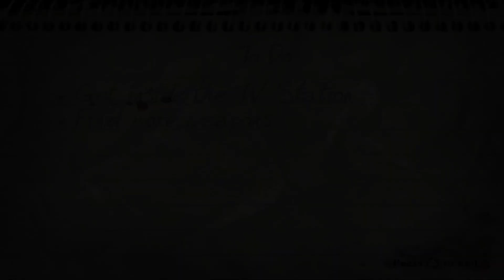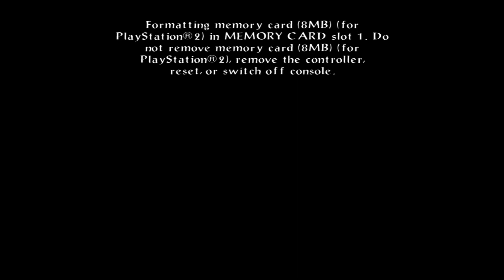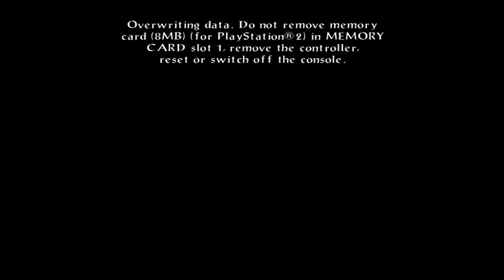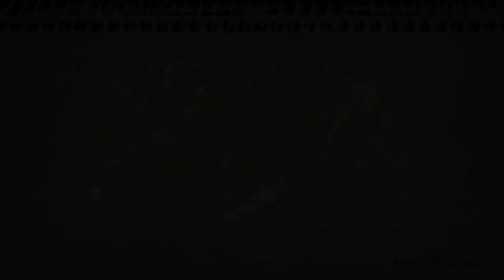Evil Dead: A Fistful of Boomstick Playthrough Part 2